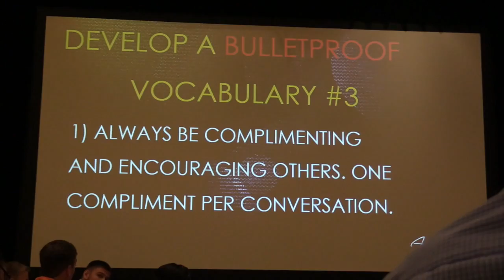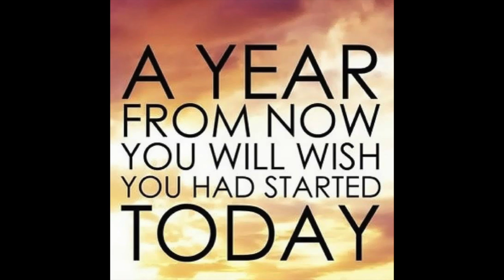Las Vegas Trip June 2016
In June 2016, I attended Alex Morton's first ever live event in Las Vegas with George O'Mahoney & Lucy Carr. This short video shows some highlights... Personal Development at its best. Invest in yourself, it's the best investment you'll make